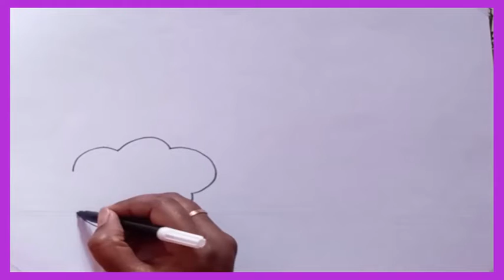HOW TO DRAW RAINBOW | Color Pencil || AH KIDS ART (Practice 96)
I am posting daily one Drawing...
Using COLOR PENCIL.

Used things:

COLOR PENCIL